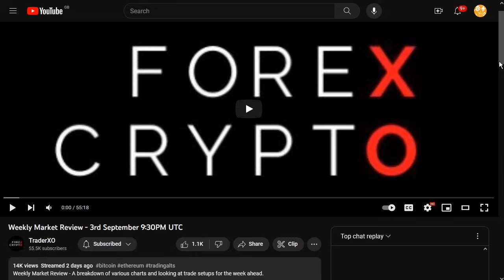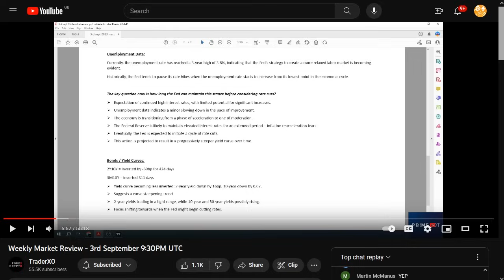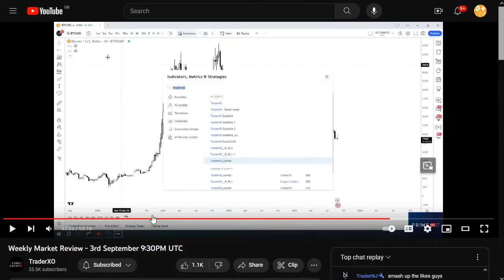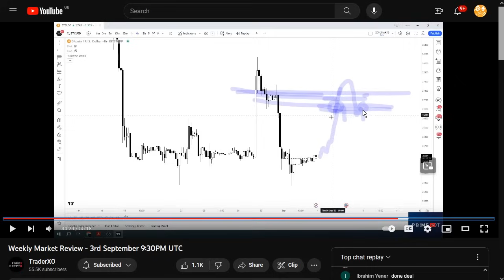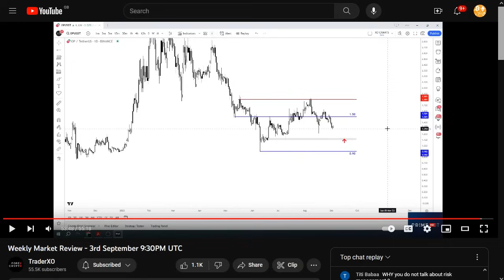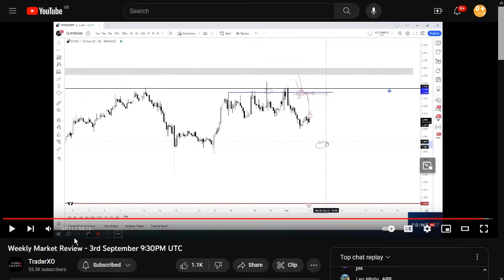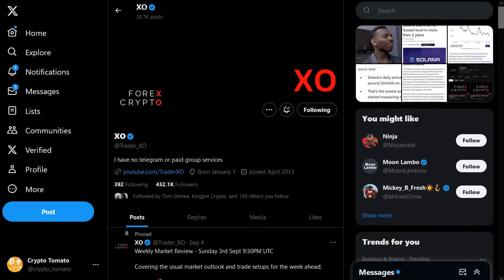암추분석) 숏 장인! 트레이더XO, 비트코인 분석 +자세한 포지션 계획!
디센트 암호화폐 지갑  20% 할인 링크 (25번째 비밀단어로 보안 강화!)

BTC: 1E8zit1Zkhx5DFEVfDAxqCFG4vw29mNjC4

ETH: 0x1cbc9f621e288584b5e8f8a01e62c71752a40406

USDT(TRC20) : TGAQ6KEBks5ETChnrWvqPGrDMVhMmqTBPu